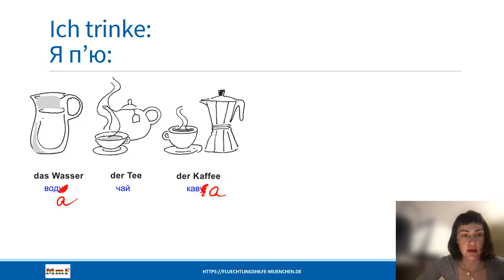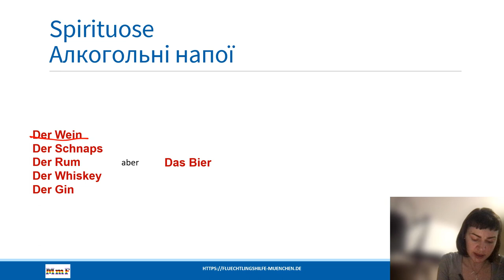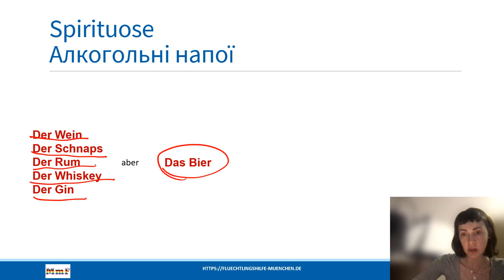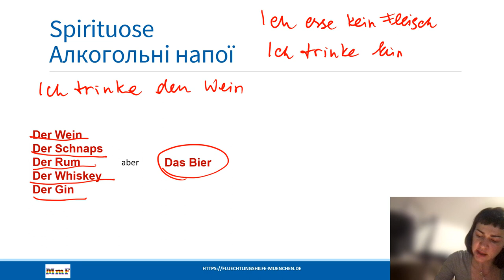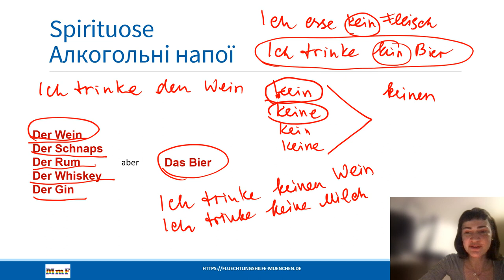Deutsch für Ukrainer*innen: Trinken und Verneinung (kein)/ напої, заперечення у німецькій